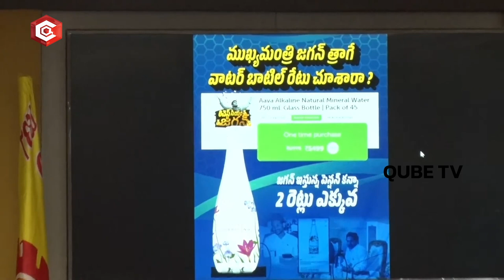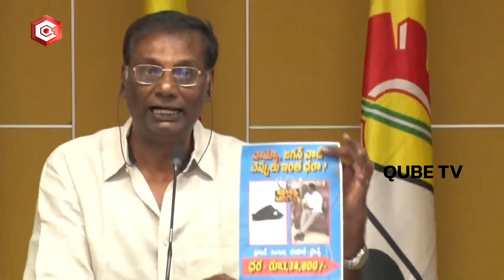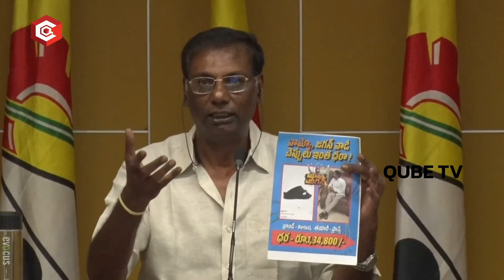Anam Venkata Ramana Reddy Reveals The Prices Of CM YS Jagan Water Bottle & Slippers | Qubetv News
Anam Venkata Ramana Reddy Reveals The Prices Of CM YS Jagan Water Bottle & Slippers